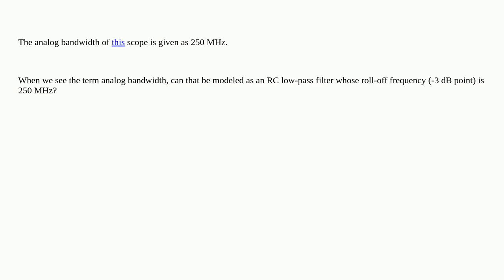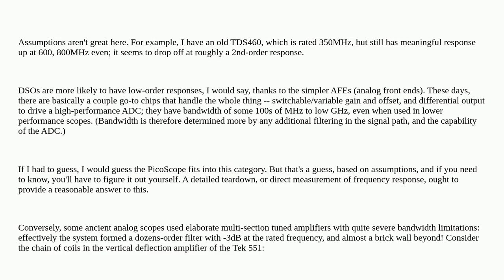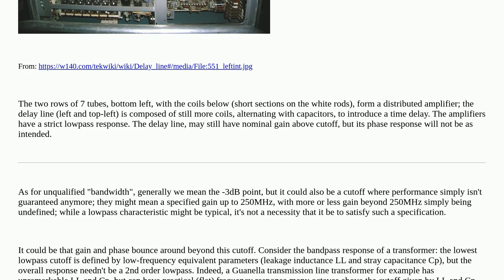Electronics: Can analog bandwidth be modeled as an RC low-pass filter in this way?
Can analog bandwidth be modeled as an RC low-pass filter in this way?

A special thanks goes out to the community

  bandwidth